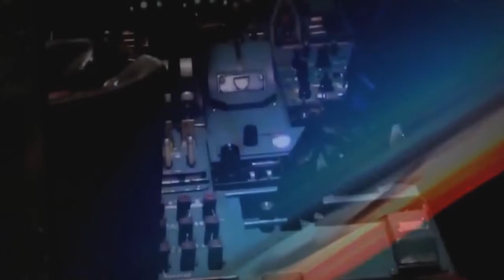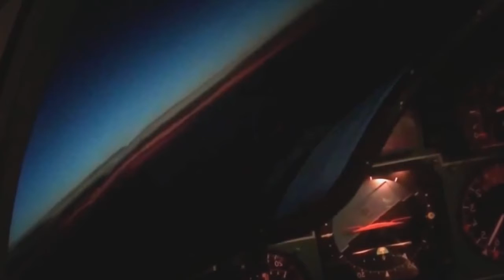Perfect MACHINE Ibrani ЯRum White SWAN